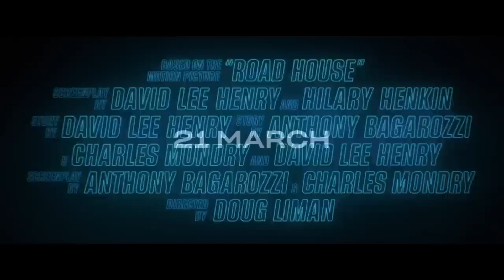The Wolfs Bar Part 17 NEW LEAKS AND SOME NEW GAMES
Качвам го отново понеже епизода беше свален!
Ако това което казвам се окаже вярно съм оракул!